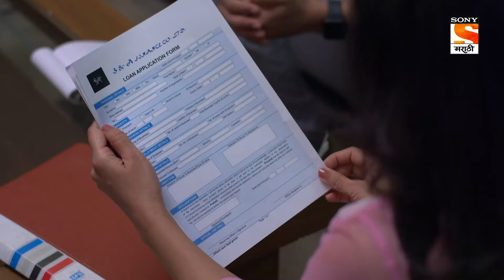Ajunahi Barsat Ahe - अजूनही बरसात आहे - Ep 183 - Full Episode - 07th February 2022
Ep 183: Manu Opens Up To Aadiraj.
Manu has been thinking about all the stuff that Meera has told her and she is very upset about it. She thinks that she does intend to let her down. Aadiraj comes and talks to her and that's when she opens up in front of him and shares everything.

About Ajunahi Barsat Ahe:
Dr. Meera Desai and Dr. Aadiraj Pathak are 35 years old unmarried doctors who were deeply in love with each other. They had broken up 10 years back due to some misunderstanding. And now suddenly they bump into each other after 10 years as Aadiraj starts his practice in the same polyclinic as that of Meera. Coincidentally both Meera and Aadiraj’s families get allied with a new bond while Meera and Aadiraj still could not come out of their heartbreaks. Will they hate each other more of a painful past or will the old love blossom again?